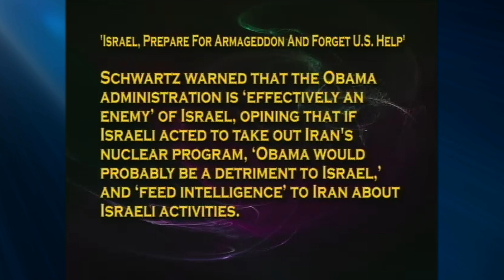Prophetic Thoughts -- June 22, 2021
The Middle East, A Nuclear Tinder Box